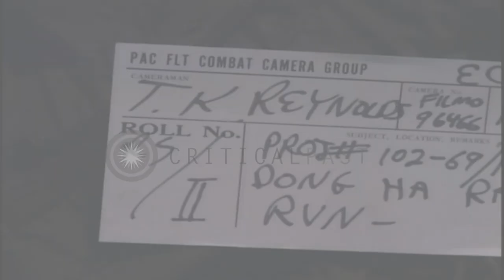A fork lift unloads crates from LCM-8 at ramp and a YFU-79 pulls out away from ra...HD Stock Footage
A fork lift unloads crates from LCM-8 at ramp and a YFU-79 pulls out away from ramp in Dong Ha,Vietnam.

A heavy duty fork lift unloads Landing Craft Mechanized (LCM) LCM-8 at United States Navy (USN) cargo ramp in Dong Ha, Vietnam. US Navy landing craft LCM-8 at ramp for unloading. Cargo in the deck area of LCM-8. A fork lift picks up a large box and stacks the crates. The fork lift backs off the deck of LCM-8. The fork lift backs off LCM-8 with cargo. The exhaust of the fork lift. The fork lift moves on deck of LCM-8. The wheels of the fork lift move. The American flag on mast. The operator of the forklift at controls as the forklift backs off. Two crates loaded on forklift. The crate being picked up and carried off by the fork lift. A sign reads '873'. The fork lift moves out of LCM-8 to offload cargo. Water churns up as the LCM-8 moves. Men and jeeps aboard the LCM. Men debark from LCM. A member of the LCM crew on board with a monkey. The jeeps offload from the LCM. A monkey on leash. The Harbor Utility Craft YFU-79 pulls out away from ramp and moves on to the river. Dirt on the deck of the LCM. A fork lift backs off with crates. A man walks on the deck. One of the crew members. Two Harbor Utility Craft (YFU) at ramp. US trucks at shoreline. Location: Dong Ha Vietnam. Date:  1969.

57,000+ broadcast-quality historic clips for immediate download.